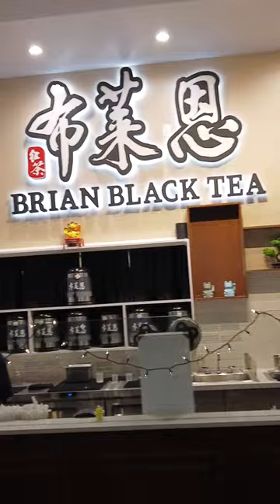Full Day Of Volleyball Action | Elevate Winter Invitational 2022 Vlog